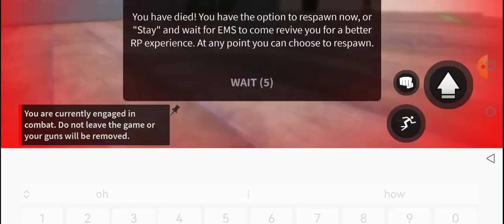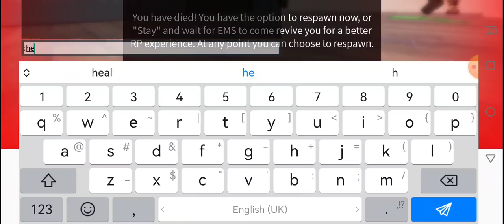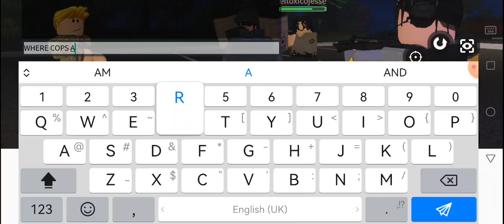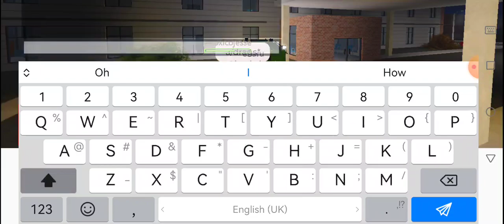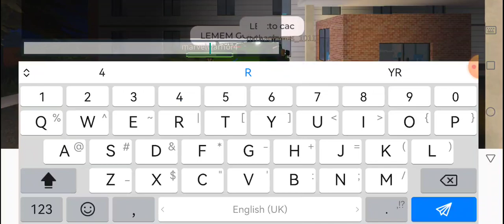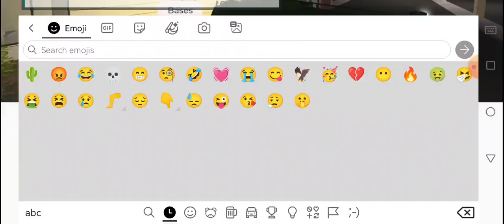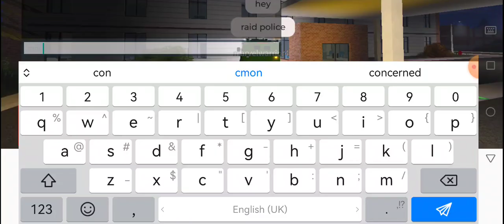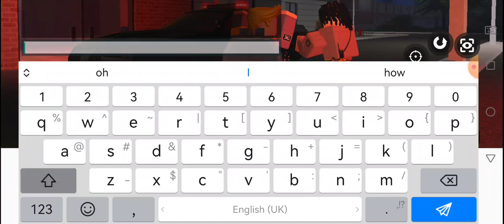WE WERE SWAT AND WE RAIDED THE COPS!